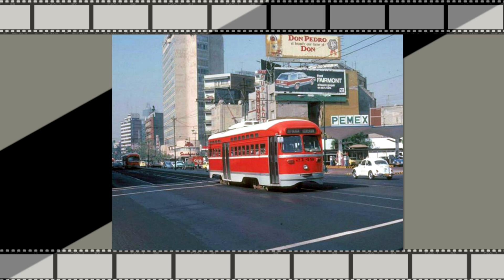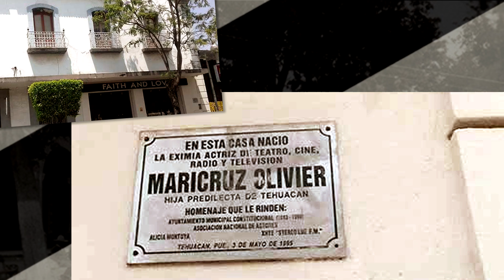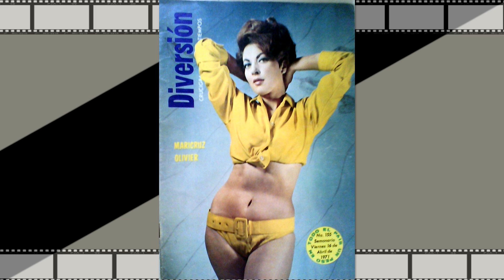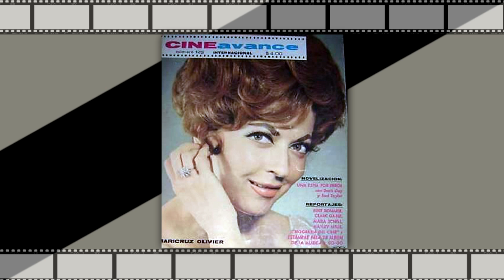Maricruz Olivier, La dama del drama || Crónicas de Paco Macías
Su mirada era fría, calculadora. Fue siniestra en sus caracterizaciones. Cautivó al público con sus personajes de villana y mujer sufrida que la dimensionaron como una de las actrices más admiradas en cine y televisión.
Maricruz Olivier logró atrapar al público con sus excelentes actuaciones.
El cine mexicano la vio nacer artísticamente a principios de los años cincuenta y dejó profunda huella en las películas que filmó, donde además mostró su versatilidad al trabajar también en divertidas comedias.
Nació en Tehuacán, Puebla, y fue llamada Hija predilecta de ese bello lugar.